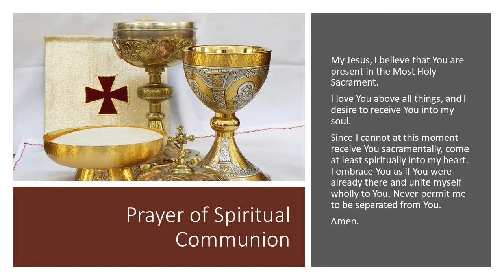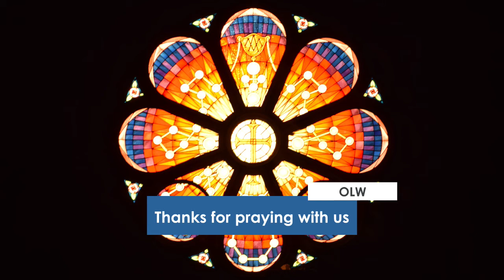05-27-2020 Mass for Wednesday of the Seventh Week of Easter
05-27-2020 Mass for Wednesday of the Seventh Week of Easter, Fr. Artur Marat presiding with Deacon Jerry Brennan